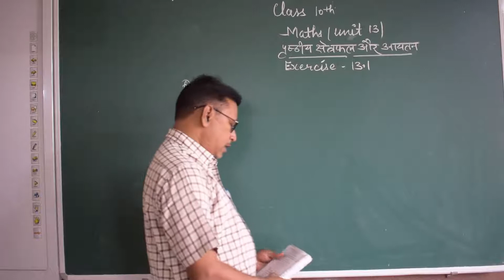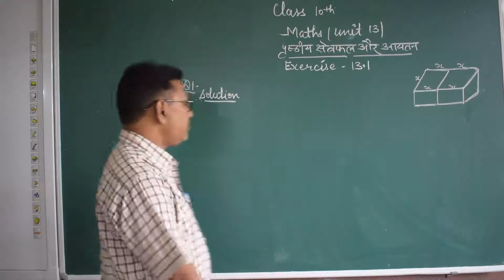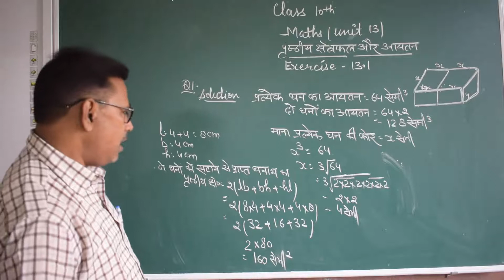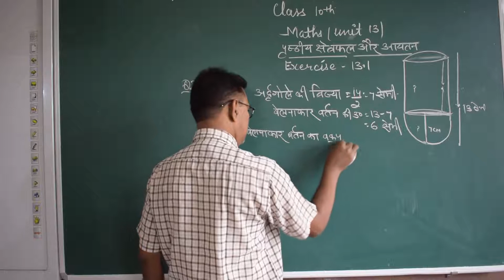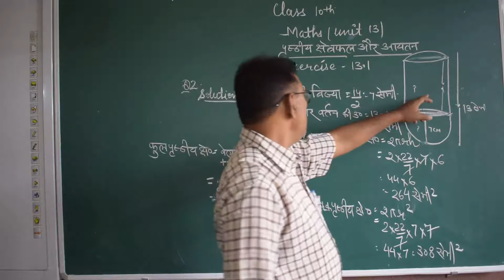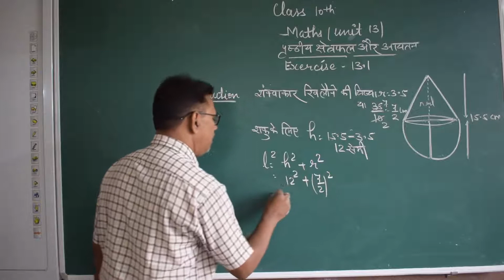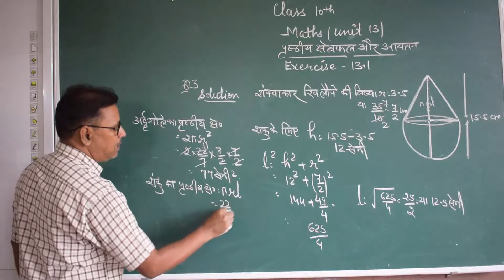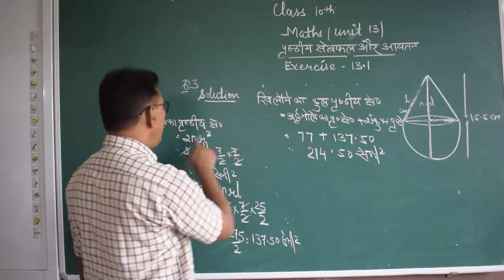Class 10 Maths Unit 13 Ex 13.1 by Vinod Sir